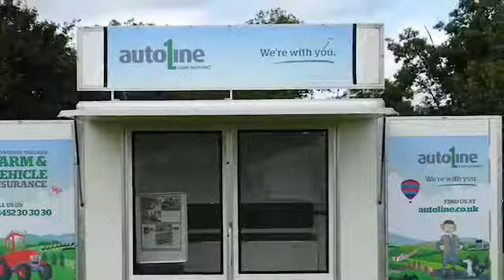Butlers Events Exhibition Trailer Hire